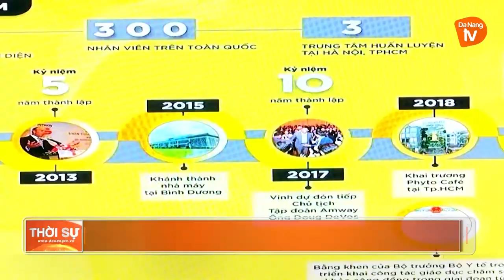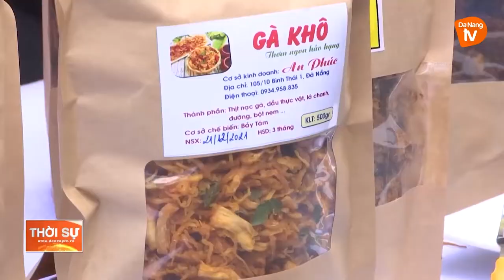“TIẾP LỬA” CHO PHỤ NỮ KHỞI NGHIỆP